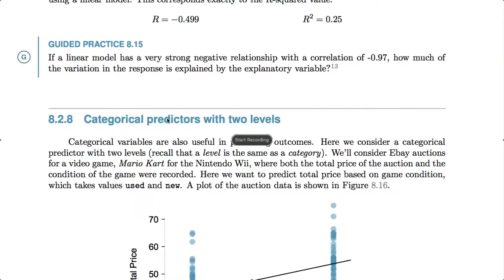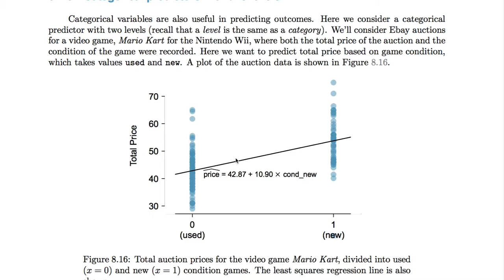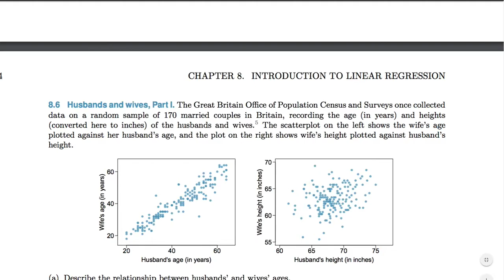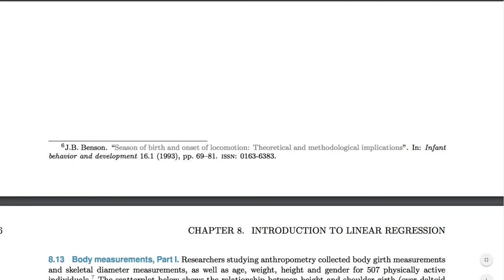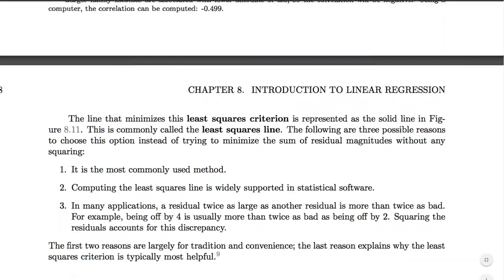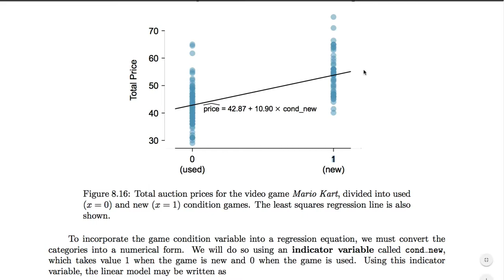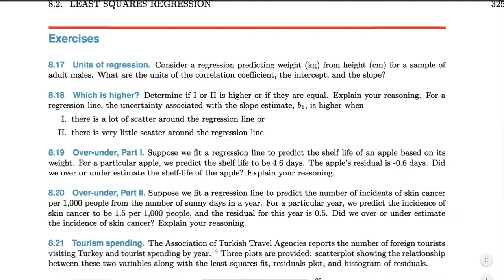[통계학] 049 - 8.2.8 Categorical predictors with two levels